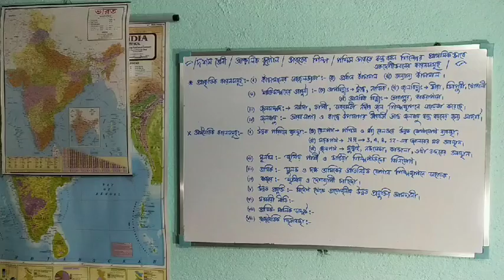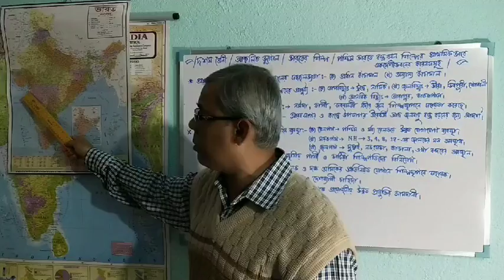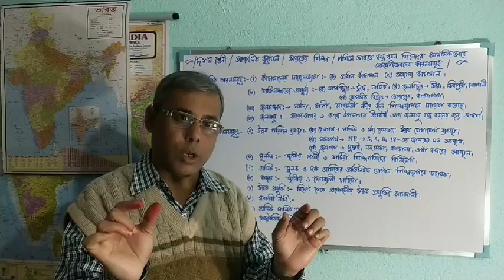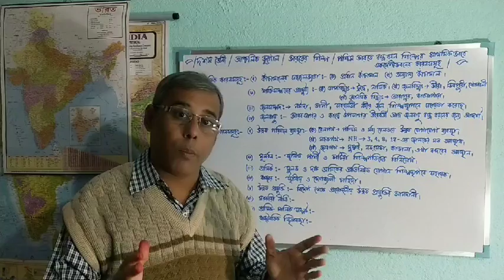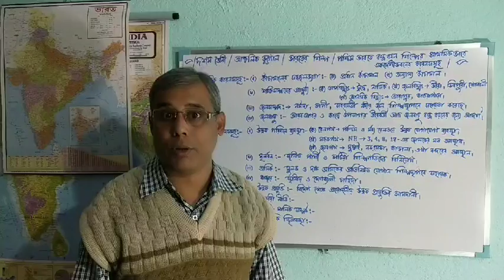Factors affecting locations of Cotton Textile industries in Western India at first in bengali vers.